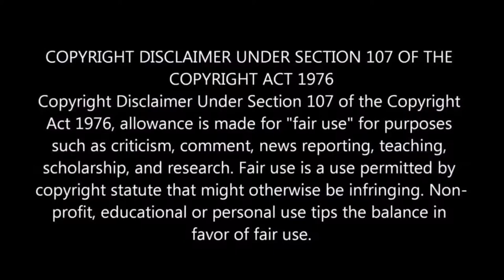The Secret Life Of Pets 2 Official Trailer 2019 REACTION!!!